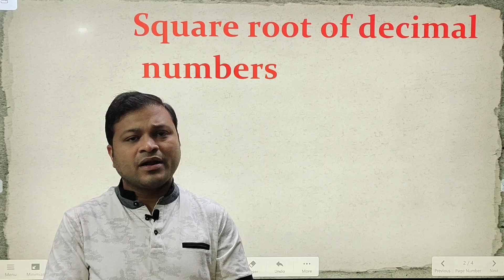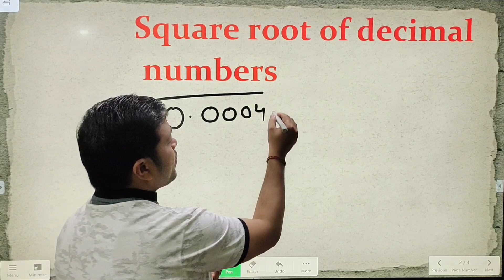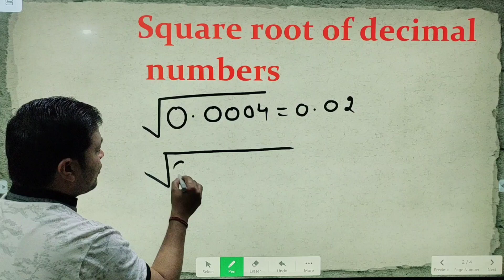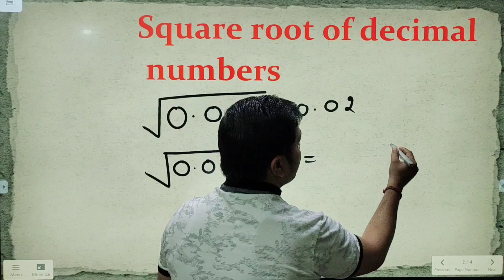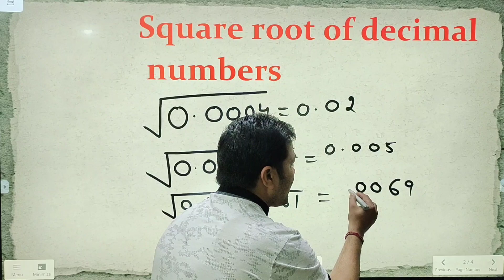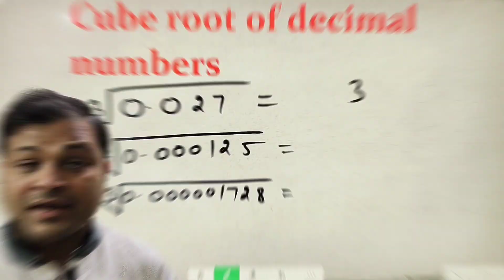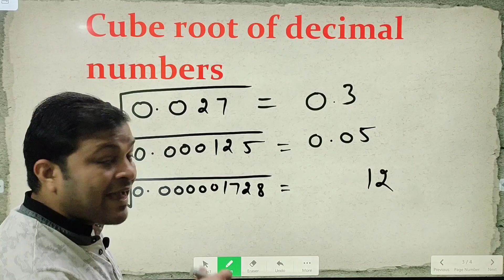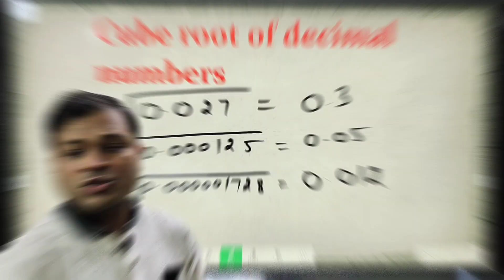How to Square and Cube Root of Decimal Number?| In Just 5 seconds | Math Short Tricks |VVAMS Academy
Hello Students,
In this video you will learn Tricks to Solve Square of Decimal Numbers | Maths Tricks  With an easy trick, you can find a Square of a  Decimal Number within seconds. Math short Tricks will help you to solve problems easily and without using a calculator.
Thanks for ur time :)